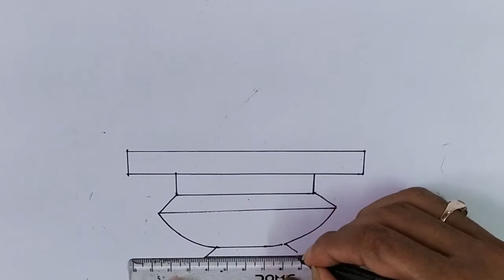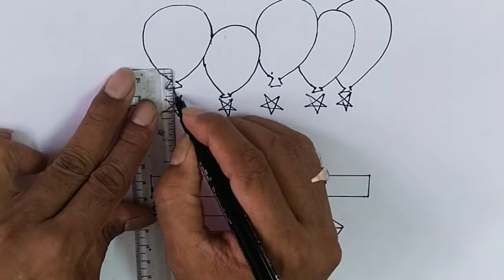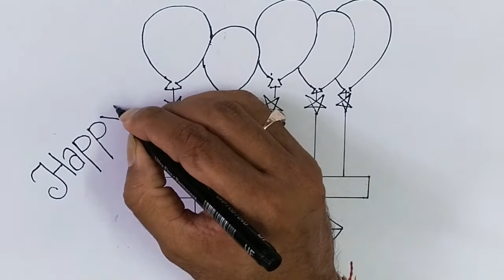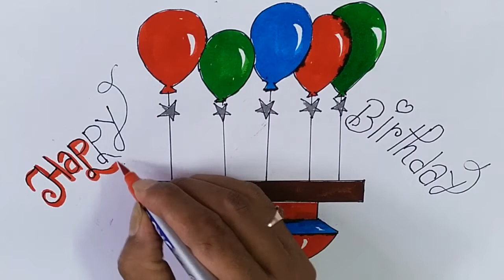Birthday greeting card drawing easy/happy birthday greeting card drawing/Birthday card drawing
birthday greeting card making ideas